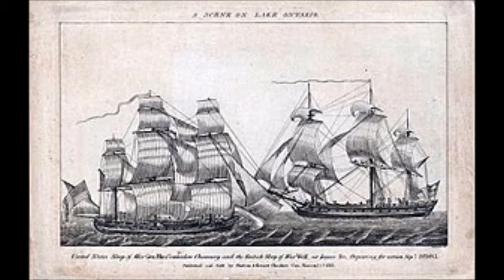Ships Before Wrecking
next part next week.